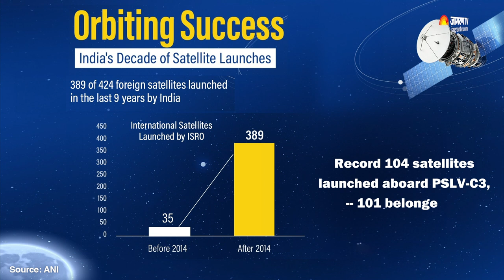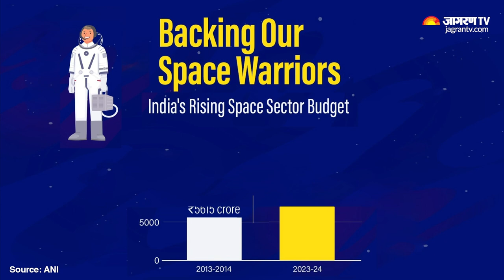Chandrayaan 3 Adds New Dimension To 9 Years Of India’s Space Achievements | Jagran English News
Chandrayaan 3 adds a new dimension to 9 years of India’s space achievements. In the video, you will learn about all the satellite launches that India has done in the past 9 years. Watch this video to know more.